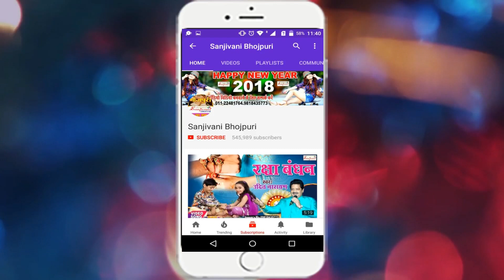मोहब्बत स्पेशल दर्दभरा VIDEO SONG ~ बोलS कवना बाद के सज़ा देले बाड़ू - Sonu Nigam -Sanjivani(SM)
एल्बम का नाम :-बोलS कवना बाद के सज़ा देले बाड़ू
गायक का नाम :-Sonu Nigam
कंपनी का नाम :- Sanjivani
गीतकार का नाम :-Sonu Nigam